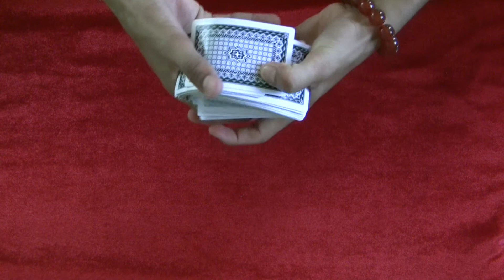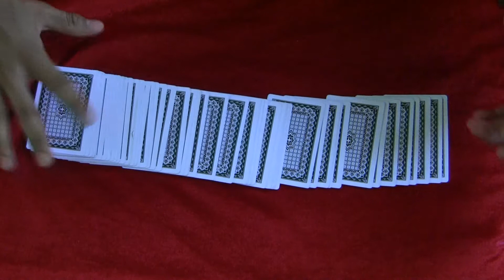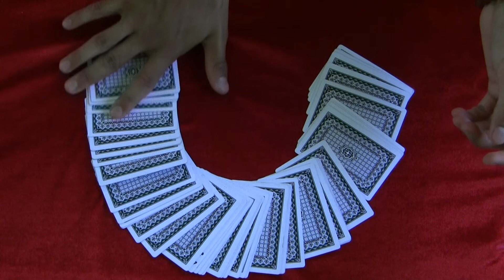Chaos Theory by Cristian Contreras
In this experiment, we test out the infamous Chaos theory, and maybe add a touch of magic somewhere in the mix.

Cristian